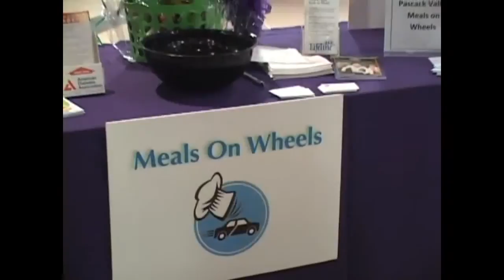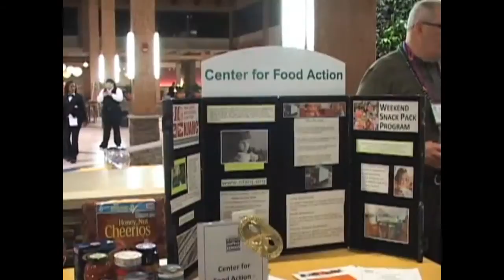2012 Public Spirit Showcase